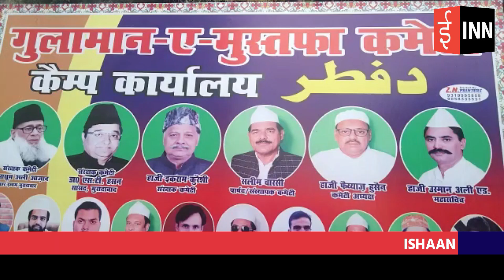मुरादाबाद: जुलूस -ए- मोहम्मदी को मिली प्रशासन की मंज़ूरी | Ishaan News Network | INN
INN
Helpline :
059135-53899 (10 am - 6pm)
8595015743, 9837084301, 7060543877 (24 hrs)